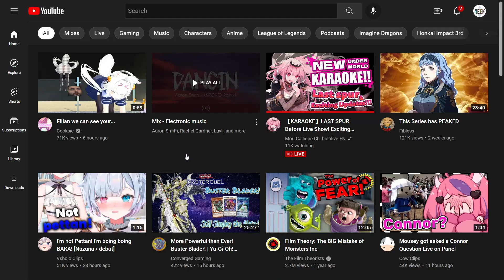Twitch or YouTube!!!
At this point... it's a trend...